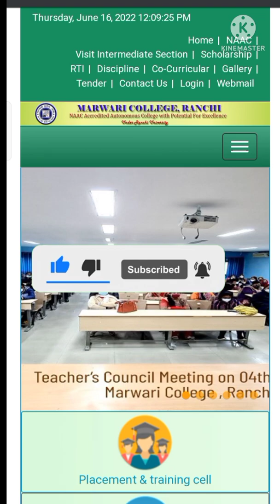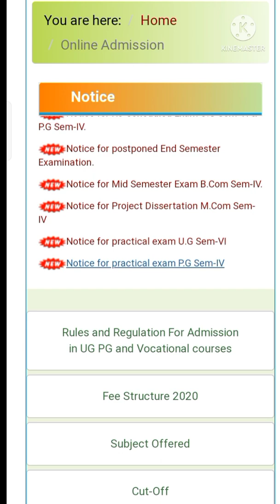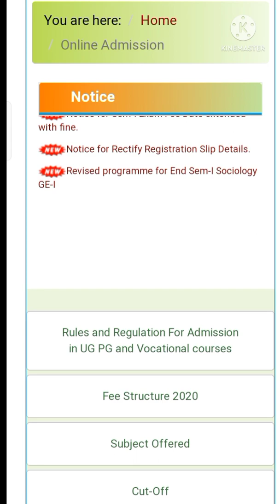Marwari College Ranchi Intermidiate Admission 2022 ||Class 11 Admission 2022